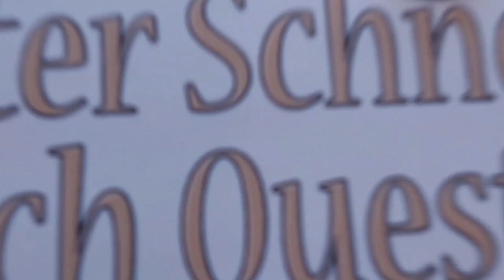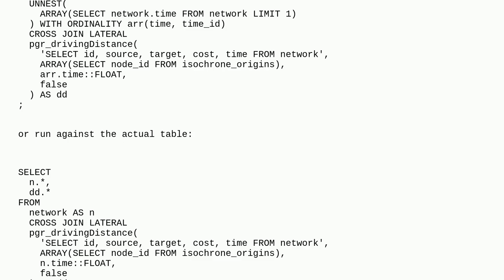Gis: Multiple number values input for pgr_drivingdistance gives an error in QGIS Model designer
Multiple number values input for pgr_drivingdistance gives an error in QGIS Model designer

A special thanks goes out to the community

  postgresql postgis qgis pgrouting qgis-modeler